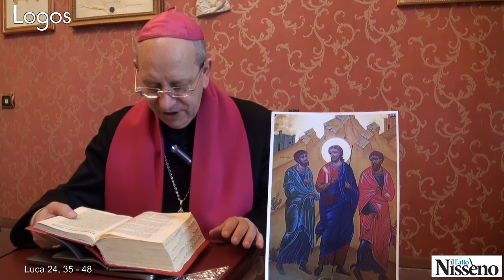Logos- il Vangelo della domenica. 15 aprile 2018